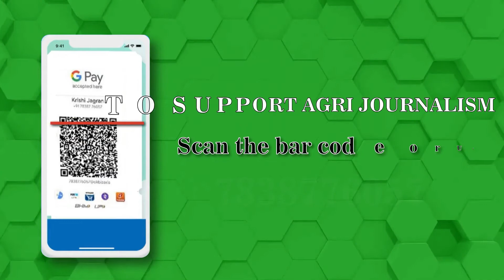എയര്‍ലൈന്‍സിന്റെ വിമാനം ദക്ഷിണ ചൈനയില്‍ തകര്‍ന്നു വീണു|Plane Carrying 132 Crashes In China